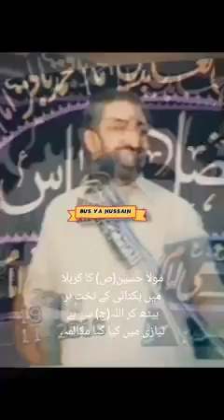Allama ghazanfar Abbas tonswi devine logic